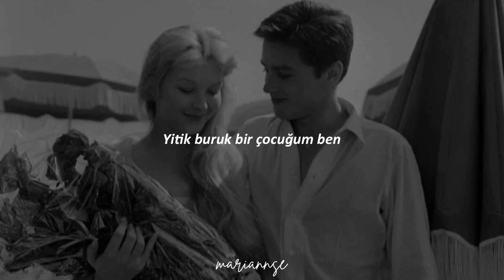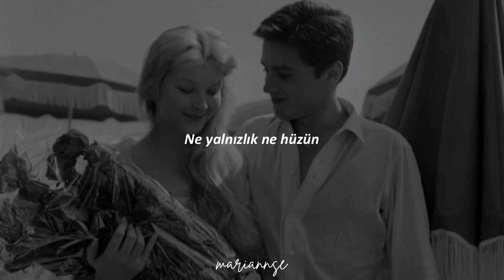“gece yağmur ve soğuk şehrin caddelerinde, gözlerimde hayalin hasretin yüreğimde.”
Ne yalnızlık ne hüzün ne o eski şarkılar
Hiç biri dokunmuyor senin yokluğun kadar
Gece yağmur ve soğuk şehrin caddelerinde
Gözlerimde hayalin hasretin yüreğimde
Gurbette yorgun düştümde ceylan
Hasret tüketti bittim be ceylan
Yeniden düştüm yollarına
Vardım geldim ellerine
Yitik buruk bir çocuğum ben
Koyma beni hasretine
Yeniden düştüm yollarına
Vardım geldim ellerine
Koyma beni hasretine
Yeniden düştüm yollarına
Vardım geldim ellerine
Koyma beni hasretine
Yeniden düştüm yollarına
Vardım geldim ellerine